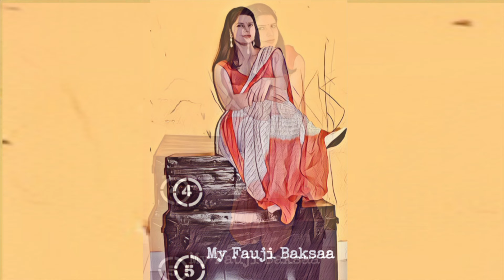Poem On Rakhi | Hindi Poem On Raksha Bandhan | Hindi Kavita On Rakhi For Kids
friends Raksha Bandhan is around the corner and in each and every school there will be a poem competition on Raksha Bandhan that too in Hindi (sometimes )so here I have a Rakhi poem, which I have written for my son for the competition.

Enjoy this lovely poem and Happy Rakhi :)